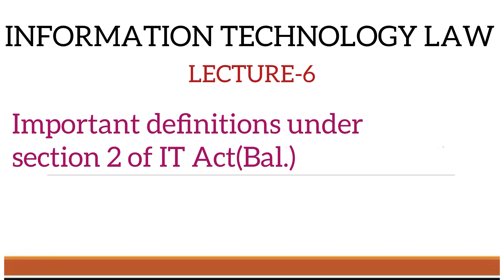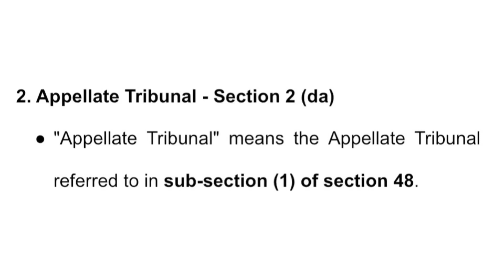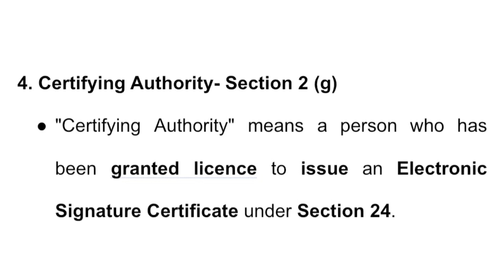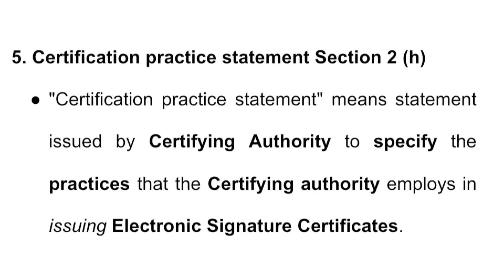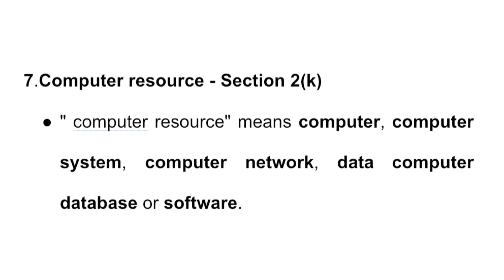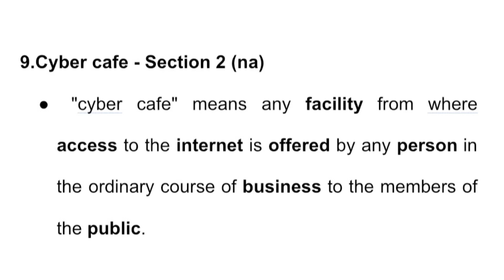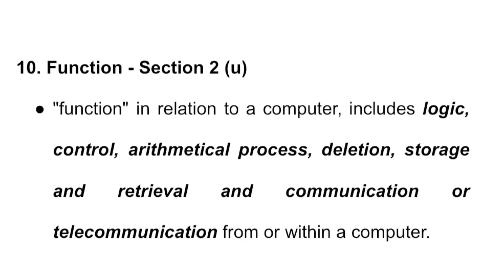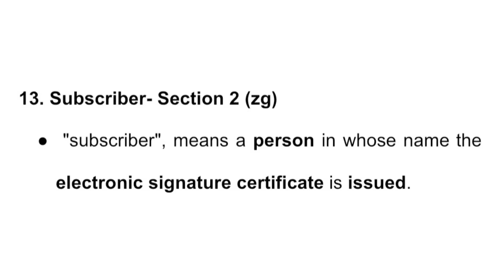INFORMATION TECHNOLOGY LAW|DEFINITIONS UNDER SEC. 2(Bal.)|TOPIC 6|MALAYALAM CLASS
This video is the introduction to information technology law.

TOPIC 6:
*Important definitions under section 2
  •Access
  •Appellate Tribunal
  •Asymmetric cryptosystem
  •Certifying Authority
  •Certification practice statement
  •Computer
      * Computer resource
      * Computer system
  •Cyber cafe
  •Function
  •Originator
  •Security Procedure